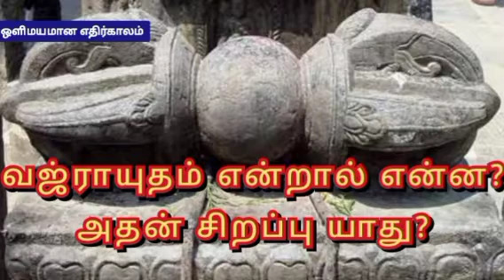வஜ்ராயுதம் என்றால் என்ன? அதன் சிறப்பு யாது? / What is Vajrayudham? What is its specialty?